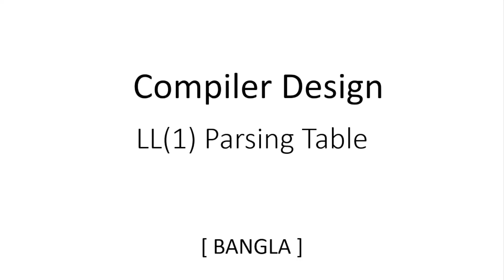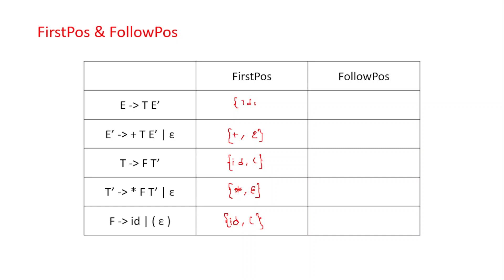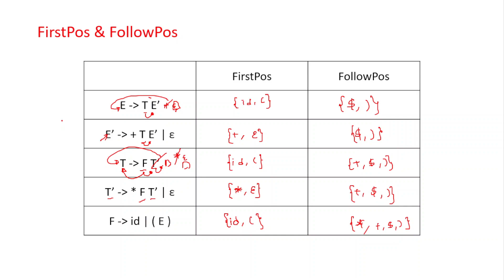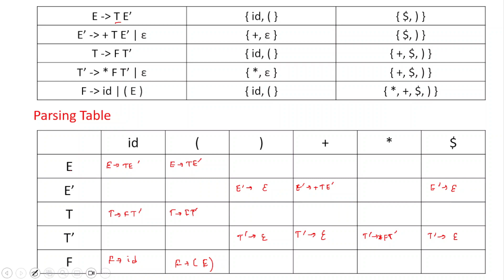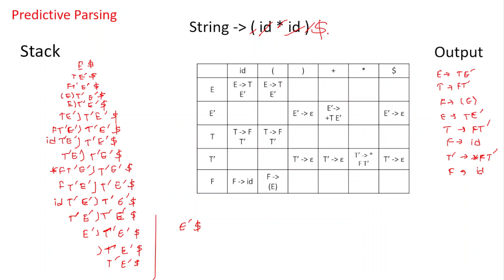LL(1) Parsing Table | Predictive Parsing | Compiler Design | Exercise | Part-1 | Bangla | Tutorial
It is an Bangla tutorial video on Compiler Design. Here we learn How to Find LL(1) Parsing Table | Predictive Parsing | Compiler Design | Exercise | Part-1 | Bangla | Tutorial| 2023 | Step by step.